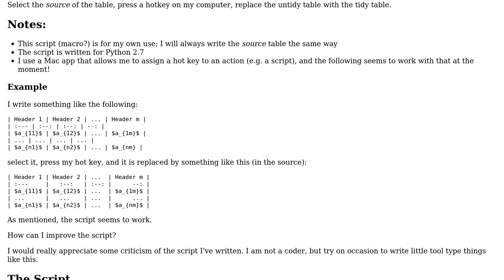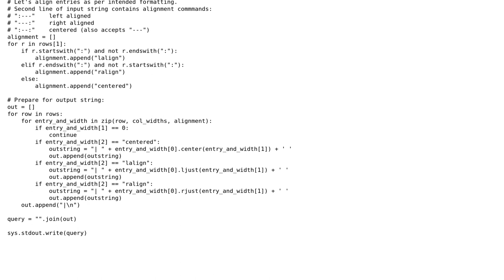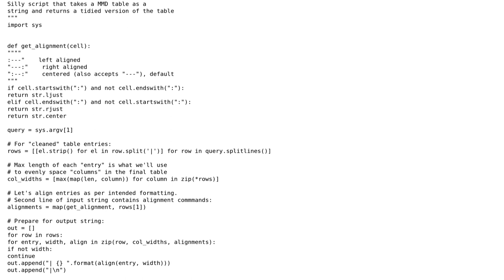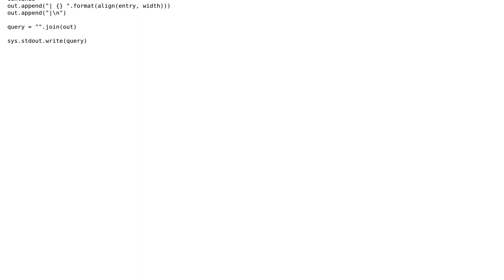Source formatting of Markdown Table (2 Solutions!!)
Source formatting of Markdown Table

With thanks & praise to God, and with thanks to the many people who have made this project possible! | Content (except music & images) licensed under CC BY-SA | Music | Images & others | With thanks to user Jamal user Graipher user c ss user 301_Moved_Permanently and the Stack Exchange Network Trademarks are property of their respective owners. You are responsible for your own actions.